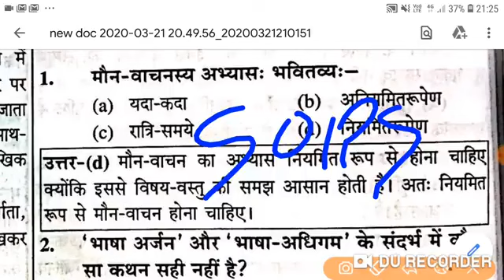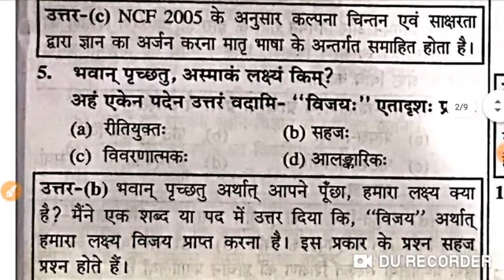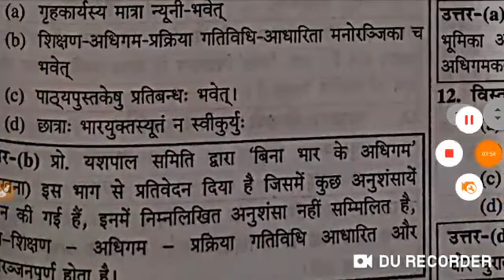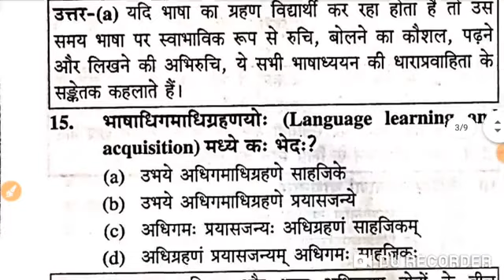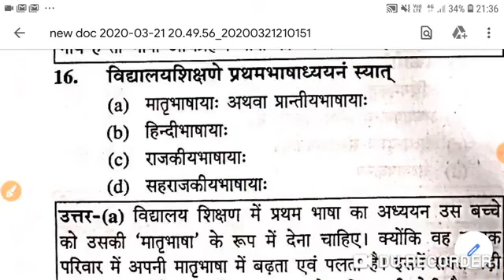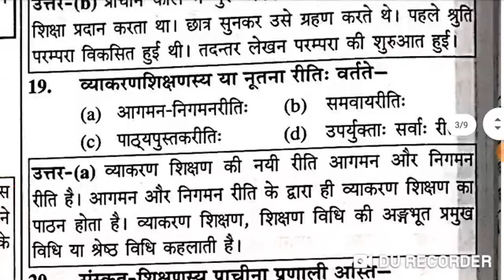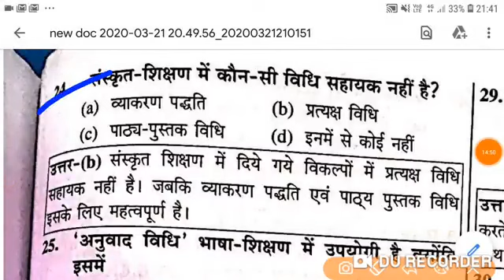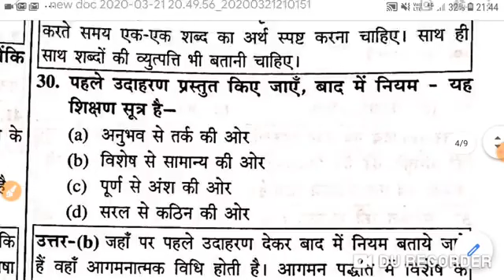mp tet grade :-3 , संस्कृत एवं पेडागोजी , sanskrat avam pedagogy , mp tet varg-3 ,